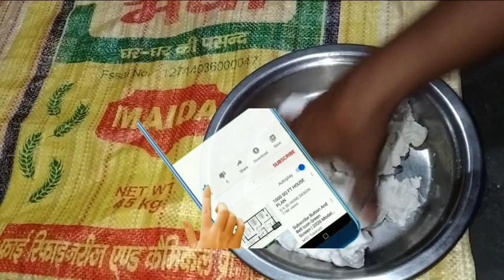ফুল পিঠা ৰেচিপি । ছিৰিঞ্জ পিঠা ৰেচিপি Eid special shirish pitha recipi whitish pith a recipe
স্বাগতম বন্ধু সকল fr vlogs চেনেলৰ আজিৰ
 video লৈ ।
সুপ্ৰিয় দৰ্শক বন্ধু সকল মই Miss: Firuja Khatun,
আজিৰ vlogsত আপোনালোকক দেখুৱাম গাঁও
অঞ্চলৰ জনপ্ৰিয় এটি জেং পিঠা ৰেছিপি বা ফুল
পিঠা ৰেছিপি ।

বন্ধু সকল! আশা কৰো আমাৰ সম্পূৰ্ণ ভিডিঅ' টো
চাব ! আৰু চাই কেনে লাগিল আমাক Commentৰ
মাধ্যমেৰে জনাবলৈ নাপাহৰিব আৰু আমাৰ লগত
 কাষৰ ঘণ্টিটো ডবাই ৰাখিব যাতে পৰবৰ্তীUpload
Video সমূহৰ Notification পাই যাতে আমাক উৎসাহ ও সঁহাৰি দিয়ে ।

আমাৰ ঠিকনা:
Address. Bhujkhuwa chapori, Tezpur
Sunitpur  (Assam).